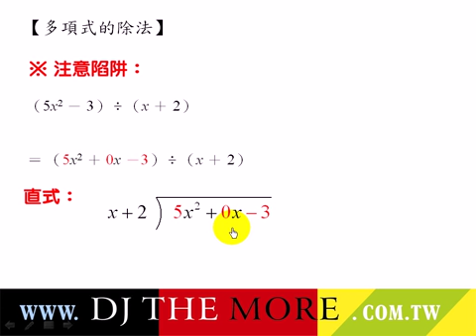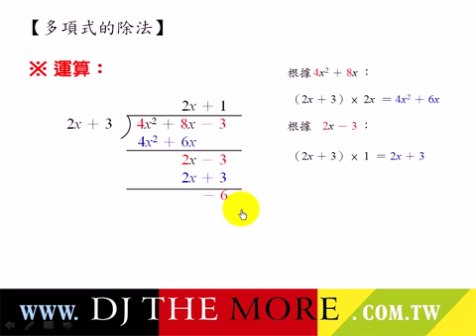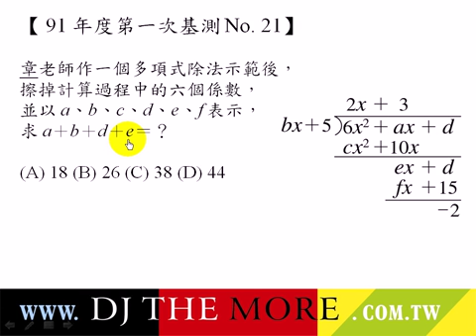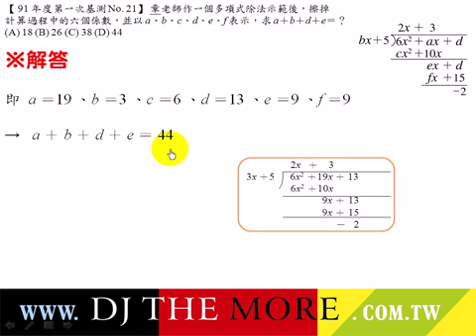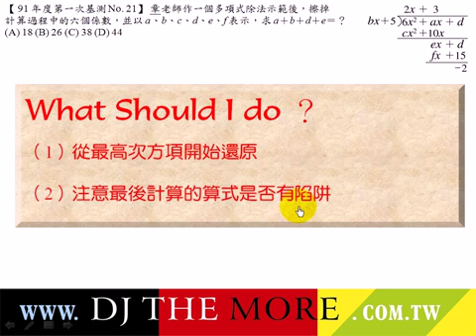【023多項式的除法：91 I No.21】